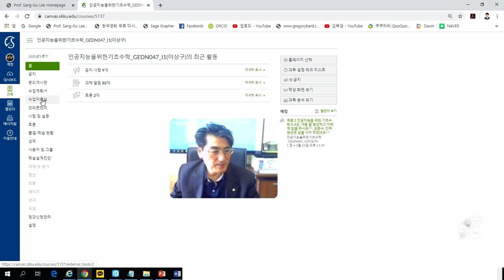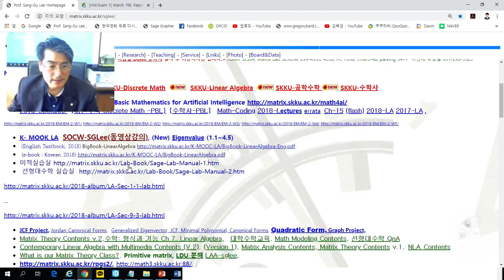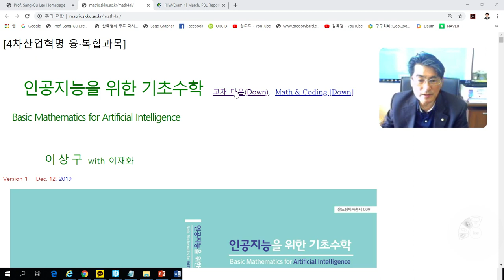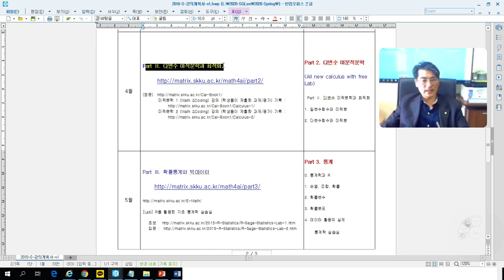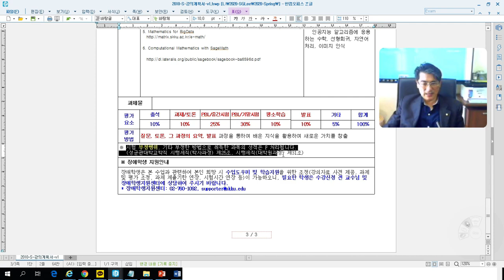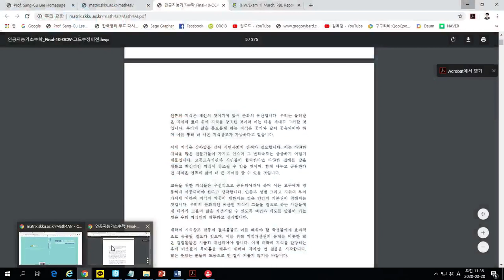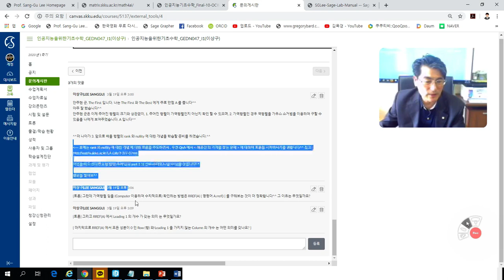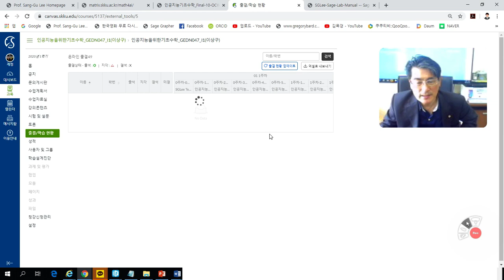[Matrixtopia] Math4AI-인공지능-기초수학-강의계획서 설명